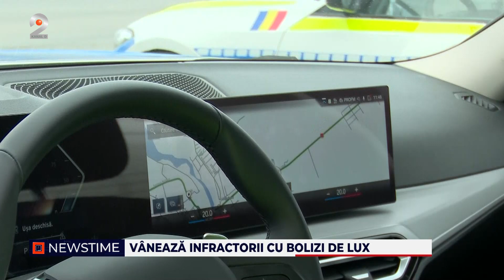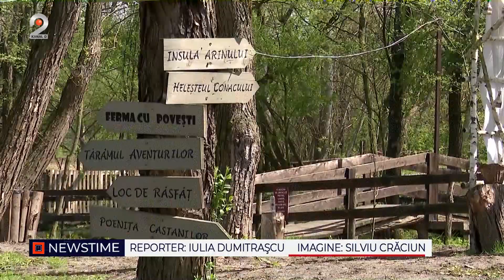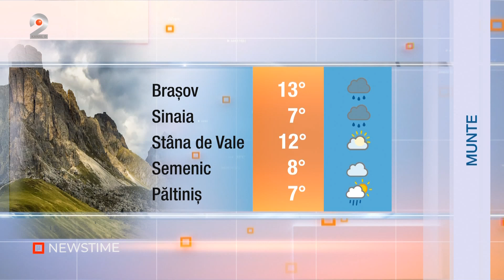NEWSTIME (21.04.2023) - Lapte la pret redus si ... nu prea!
In functie de operatorii de cablu, gasesti Kanal D2 pe urmatoarele pozitii:
RCS: pozitia 45 HD
VODAFONE: pozitia 15 HD
ORANGE/TELEKOM DIGITAL: pozitia 123
ORANGE/TELEKOM IPTV: pozitia 129
ORANGE TV/TELEKOM DTH: pozitia 136
NEXTGEN DIGITAL: pozitia 15 HD

“NEWSTIME”, grupajul informativ al Kanal D2, prezentat de Radu Andrei Tudor, le va aduce telespectatorilor cele mai proaspete şi importante informatii din agenda publică, în fiecare zi, de luni pana vineri, de la ora 21:00, imediat dupa show-ul “Bravo, ai stil!”.

00:00 - Intro
00:01 - La noi in tara temperaturile continua sa fie sub normalul acestei perioade, iar ploile nu se opresc nici in minivacanta de 1 mai.
02:34 - Violentele si cazurile extreme de bullying din scoli au ajuns si la urechile parlamentarilor. Ieri, de pilda, un tanar a fost retinut dupa ce si-a amenintat profesorul cu un cutit.
03:38 - Operatiunea ,,ieftinirea laptelui" naste controverse chiar inainte sa produca efecte. Desi ar trebui sa vedem de la 1 mai preturile reduse cu 20%, nimeni nu stie deocamdata cum se va aplica.
06:21 - Preturile biletelor de avion ii tin pe romani la sol. Un zbor costa chiar si cu 40% mai mult fata de anul trecut, asa ca pentru multi vacantele peste hotare raman un vis.
08:39 - Ca sa nu mai traiasca de pe o zi pe alta, tot mai multi romani isi iau un al doilea job.
10:49 - Vaccinarea copiilor s-a transformat intr-o decizie grea pentru parinti. Interesul si increderea parintilor in serurile de imunizare au scazut dupa pandemia de covid.
13:36 - Un animal sud-american a creat un trend mondial pe retele de socializare. Este vorba despre capybara, o specie de rozatoare.
16:12 - Cei care gonesc pe sosele au de ce sa se teama de acum. Agentii de la rutiera au primit masini de zeci de mii de euro.
19:10 - Se spune ca omul sfinteste locul, o zicala care se potriveste perfect unei familii care a reusit sa transforme o mosie lasata in paragina in atractia turistica a Banatului.
22:28 - O constructie inedita facuta pe Valea Avrigului, Sibiu, a devenit un punct de atractie pentru turisti. Este vorba despre o casa realizata cu susul in jos.
25:00 - METEO